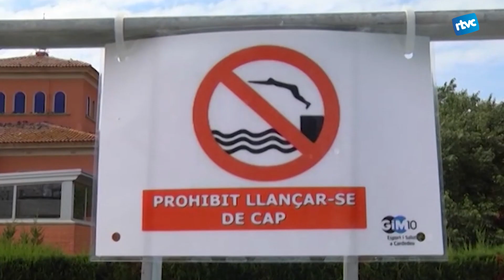En marxa la Font Lúdica i la piscina municipal